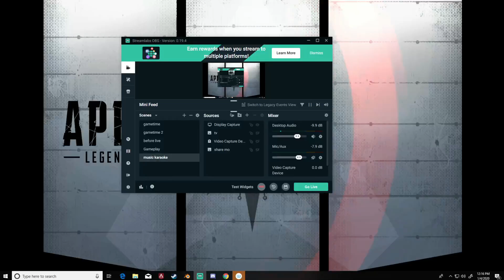1ST ROUND WAS A MESS 2ND ROUND WAS THE BEST | Apex Legends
LETS GO!

IGN: gohomeeatgrass